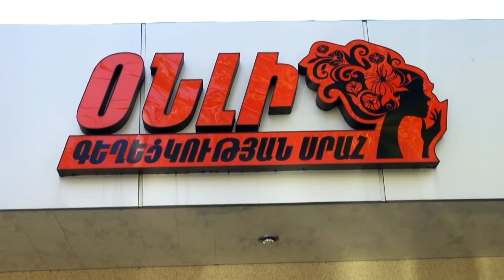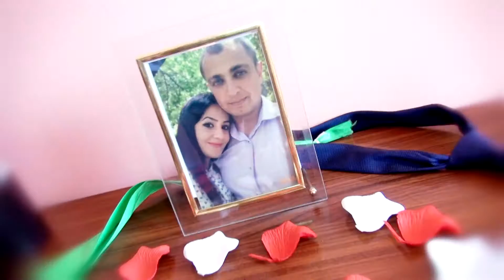ALMAST EV GRIGOR -1-